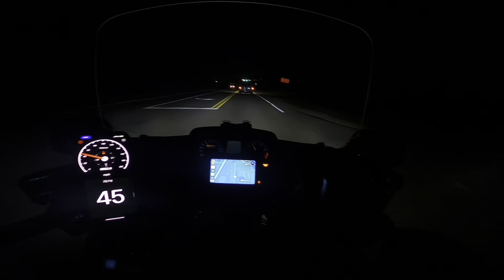Ottocast C5 Lite SE. Goldwing GL1500 owners beware!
The Ottocast C5 Lite SE is a great device but will there is a potential problem! Watch to find out the workaround.